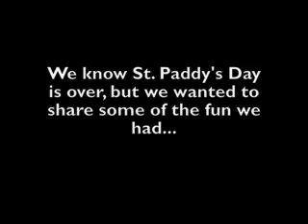St Patricks Day